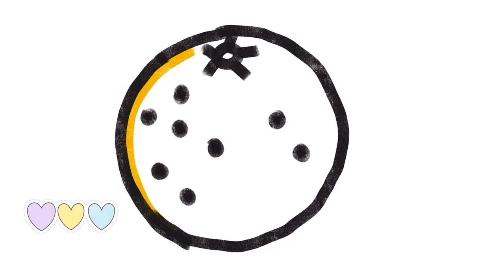HOW TO DRAW ORANGE FRUIT - DRAWING AND COLORING FOR KIDS - FUNNY ORANGE ILLUSTRATION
HOW TO DRAW COLORING ORANGE FRUIT

coloring,coloringbook,kidsbook,
kidscoloring,kidscreative,design,
illustration,book,color,
bukumewarnai,mewarnai,warna,
toddler,kids,colorforchildren,
learncolor,painting,paintingforkids,
anak,colormixing,coloringpages,
illustrationbook,illustrationdesign,menggambar,
howto,howtodraw,toddlers,menggambardanmewarnai,learncolor,
c99,coloringtoys,melukis,123,Abc,